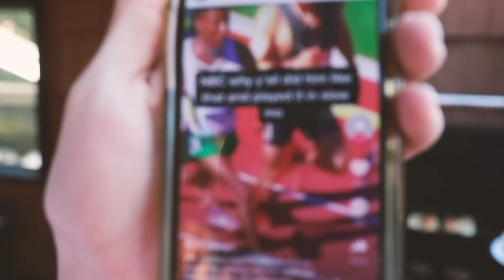New Generation Running Camp | Day One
Day One of the New Generation Running Workshop. The whole basis of this camp was to bring together like minded young creators within the sport of track and field to create content and collaborate. Make sure to follow New Generation Track and Field on Instagram below for more content!